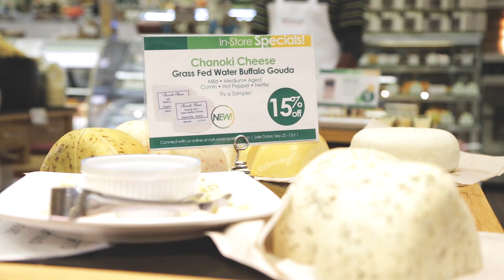2015 Newmarket Customer Appreciation Day Recap - Nature's Emporium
Every year, our Customer Appreciation Days offer us a great chance to say thank you for all of the amazing support that you’ve generously given us.

It’s one of the most vibrant and exciting times of the year in our store, with lots of great times to be had for people of all ages. Enjoy these event highlights from this year's celebration!